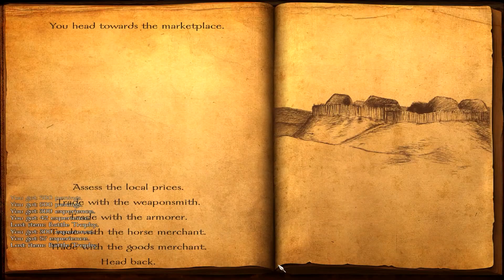Mount and Blade: Warband DLC - Viking Conquest (Let's Play | Gameplay) Episode 67: Harassing Bandits